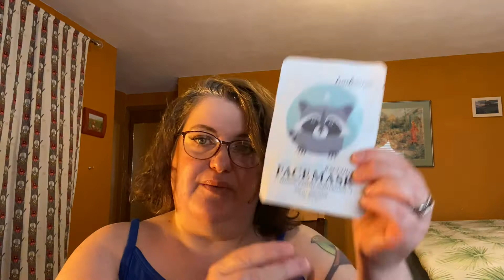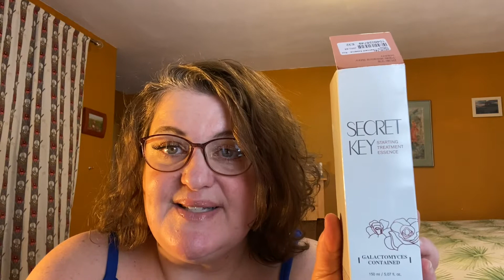Korean K-Beauty Haul from Yesstyle - Skin Care and Makeup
Korean K-Beauty Haul from Yesstyle - Skin Care and Makeup: in this video, I give my first impressions of some Korean beauty products I bought on Yesstyle.com

-BANILA CO Clean It Zero Cleansing Balm Original Starry Night Edition Special Set, $34.72, including:
-Clean It Zero Cleansing Balm Original 180ml
-Clean It Zero Foam Cleanser 150ml
-Rabbit Cleansing Hair Band
-Secret Key Starting Treatment Essence - Rose Edition 150ml [150ml] $18.70
-Tonymoly Cheektone Single Blusher Powder (P06 Salmon Nude) [4.2g] $4.68
-The Saem Saemmul Single Blusher - [CR01 Naked Peach] $3.69
-Etude House Prism In Eyes [BR406 Crystal Sugar] $7.97
-3 Concept Eyes Mood Recipe 2 Matte Lip Color [220 Hit Me Up] $12.15
-MISSHA Time Revolution Night Repair Special Set [4 pcs] $43.29, including:
1. Time Revolution Night Repair Probio Ampoule 50ml + 10ml
2. Time Revolution Night Repair Probio Ampoule Cream 50ml +7ml